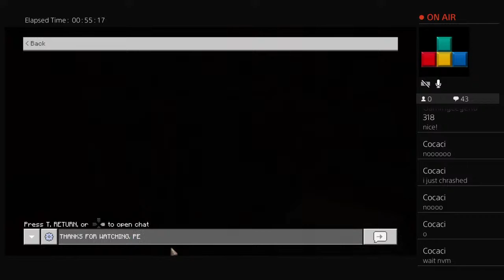GETTING BOOKSHELVES & MORE!! *No Mic*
Welcome to SaadZone, where the PvP is intense, raging is the only option, and my girly like screams are the last things you'll be hearing...mainly because its so high pitched it knocks you out for a good 5 minutes.